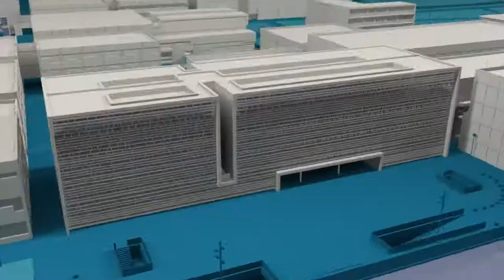Berenjenas más resistentes al cambio climático - Noticia @UPVTV, 16-09-2021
Un equipo del Instituto Universitario de Conservación y Mejora de la Agrodiversidad Valenciana (COMAV) de la Universitat Politècnica de València (UPV) ha liderado durante los últimos ocho años un proyecto internacional cuyos resultados sientan las bases para una revolución en el cultivo de la berenjena. EggPreBreed –así se titula el proyecto- ayudará a conseguir nuevas variedades más resistentes al cambio climático, a condiciones extremas de temperatura, sequía y salinidad, así como a enfermedades (por ejemplo, marchitez bacteriana) y plagas (ácaros y moscas blancas) que afectan a este cultivo.